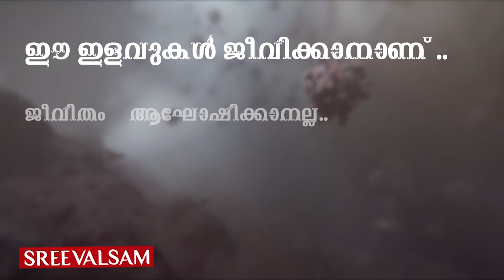കേരളത്തിലെ തബ്ലീഗുകാരെവിടെ...അവരെ ഒളിപ്പിച്ചതാര്,എവിടെ,എന്തിന്..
കേരളത്തിലെ തബ്ലീഗുകാരെവിടെ...അവരെ ഒളിപ്പിച്ചതാര്,എവിടെ,എന്തിന്.. സമൂഹ വ്യാപനത്തിന്റെ ഏറ്റവും വലിയ സാധ്യതയായ തബ്ലീഗുകാരുടെ വിവരങ്ങള്‍ പുറത്തുവിടാതെ സര്‍ക്കാര്‍...